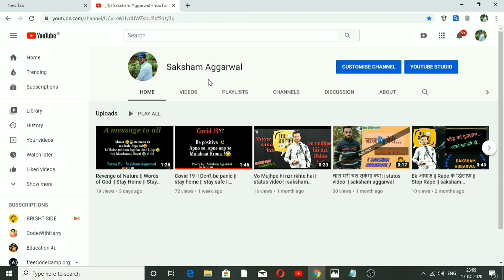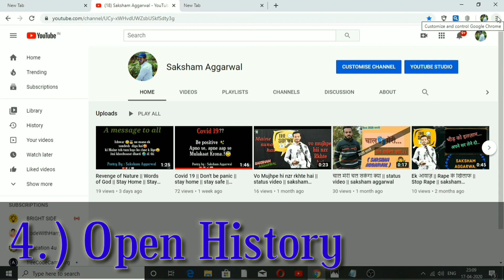5 Most important Browser shortcuts for Chrome and Internet Explorer in Hindi | Control key shortcut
Hello everyone in this video you're going to learn the most important shortcuts of control key when you're working on browser, Firefox and Internet Explorer.
Watch the video till end and enjoying these amazing shortcuts.

Topics covered.
1... Open new tab
2... Restore previous tab
3... Save webpage
4... Open history
5... Delete history

Playlists that you can watch...

and comment on the video. 🤭🤭

These are just tags...
keyboard shortcut keys in english,
keyboard shortcut keys a to z,
keyboard shortcut key a to z,
shortcut key to enable keyboard windows 10,
keyboard shortcut key for wrap text in excel,
keyboard shortcut key for volume,
keyboard shortcut key for shutdown windows 7,
keyboard shortcut key technology gyan,
keyboard shortcut key hindi,
keyboard ki shortcut key in hindi,
hindi typing keyboard shortcut key,
keyboard shortcut key in hindi,
keyboard shortcut key in excel,
keyboard ka shortcut key,
shortcut key laptop keyboard,
shortcut key to change keyboard language,
keyboard lock shortcut key,
keyboard light shortcut key,
shortcut key to switch keyboard language mac,
keyboard shortcut key manoj saru,
keyboard me shortcut key,
keyboard shortcut key not working,
on screen keyboard shortcut key,
shortcut key of keyboard,
shortcut key of keyboard in hindi,
peso sign keyboard shortcut key,
keyboard shortcut keys,
keyboard shortcuts keys for excel,
keyboard shortcuts keys list,
keyboard shortcut keys for windows 10,
keyboard shortcuts keys not working,
keyboard shortcuts keys for symbols,
remington gail keyboard shortcut keys,
keyboard shortcut key to shutdown computer,
on screen keyboard shortcut key windows 7,
a to z keyboard shortcut keys
windows 10 tutorials point,
windows 10 tutorials in telugu,
windows 10 tutorials for beginners,
windows 10 tutorials for beginners free,
windows 10 tutorials for seniors,
windows 10 tutorials microsoft,
windows 10 tutorials youtube,
windows 10 tutorials free online,
windows 10 tutorial,
windows 10 tutorial in hindi,
windows 10 tutorial in telugu,
windows 10 tutorial in tamil,
windows 10 tutorial malayalam,
windows 10 tutorial in bengali,
windows 10 tutorial advanced,
windows 10 tutorial bangla,
windows 10 tutorial beginners pdf,
paint 3d windows 10 tutorial bangla,
windows 10 setup tutorial bangla,
windows 10 setup cd tutorial bangla,
windows 10 for beginners tutorial part 1,
windows 10 tutorial for beginners 2020,
windows 10 setup tutorial bangla pendrive,
windows 10 tutorial channel,
ccleaner tutorial windows 10,
windows 10 complete tutorial,
windows 10 complete tutorial in hindi,
command line tutorial windows 10,
control panel windows 10 tutorial,
clonezilla tutorial windows 10,
hp laptop windows 10 tutorial,
rainmeter tutorial windows 10,
pc reformat tutorial windows 10,
rufus tutorial windows 10,
react native tutorial windows 10,
registry editor windows 10 tutorial,
windows 10 speech recognition tutorial,
rdp tutorial windows 10,
roblox shaders tutorial windows 10,
windows 10 tutorial tamil,
windows 10 tutorial telugu,
windows 10 tutorial tagalog,
control key shortcuts in hindi,
control key shortcuts in excel,
control key shortcuts not working,
control key shortcuts photoshop,
control key shortcuts keyboard,
control keys,
control key shortcuts excel,
control key shortcuts for excel,
control shortcut keys